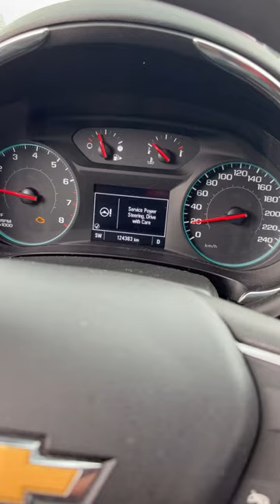Chevy malibu LT showing different signs( low fuel, power steering, service at once).